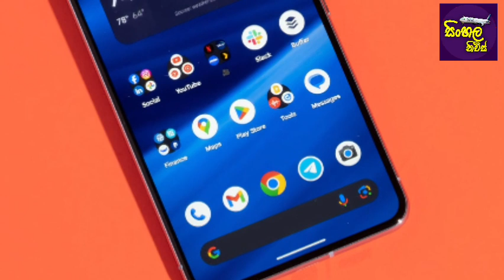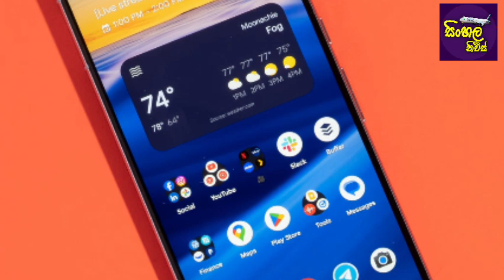කුවේට් රැකියාවට ගිය නයෝමිට ස්වාමි දියණියගේ දුරකථනය සොරෙන් ගන්න ගිහින් අත් වූ ඉරණම මෙන්න බලන්නකෝ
Here is sinhala news from Sri Lanka.

If you watching sinhala news and breaking news, here is the video for you.